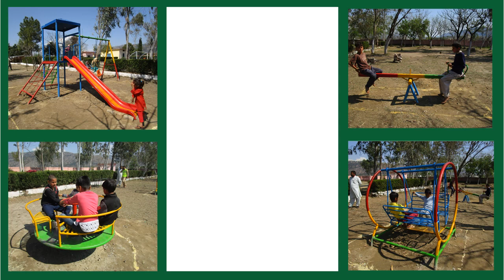Educating Children | Sponsor a Child’s Education | 100% Donation Policy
Many children in poverty leave school without a basic education. Globally, over 300 million children aren’t even in school.
When children and youth fall behind, usually due to illness or family problems, the resources to catch up don’t exist. Overcrowded classrooms and uneducated parents can make it nearly impossible for children to get the foundational knowledge they need to keep growing and thriving. This makes getting a stable job or planning for the future seem hopeless.

U4H Work in Education
Mission Educate is our initiative through which we are raising funds to build schools, madrasahs and paying for poor & needy children’s education expenses. We know that educating children in developing nations gives them the catalyst for change which will free them from poverty.
For as little as £1 a day, you can provide a child education, food & clothing.

Help us transform the lives of boys & girls through education. Thanks to child sponsorship scheme, many children have gone to complete school education. Alhamdulillah